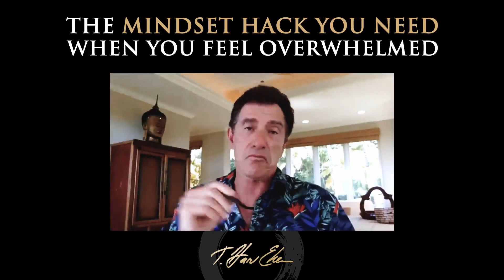The Mindset Hack You Need When You Feel Overwhelmed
Do you constantly feel overwhelmed? 😩

Here’s a secret: The problem is not the number of things on your to-do list. The problem is your MINDSET. A scarcity mindset is a constant fear that you don’t have enough time. But a mindset that’s rooted in the present simply completes a task and moves on.

Which mindset do you have? Watch this clip and let me know! 👇🏻